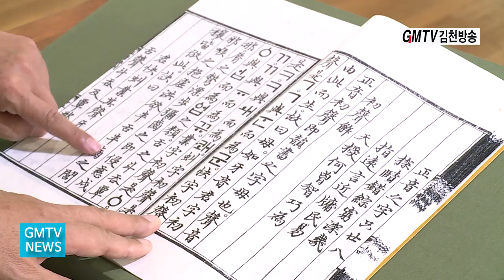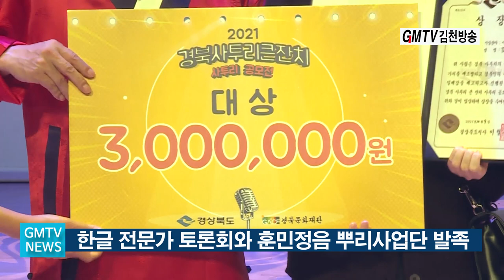훈민정음 494년 만에 경북에서 깨어나다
한글비전 선포식 슬로건은‘훈민정음 494년 만에 경북에서 깨어나다'
 훈민정음이 1446년 반포 1940년 훈민정음  해례본이 경북 안동에서 발견되었음 의미